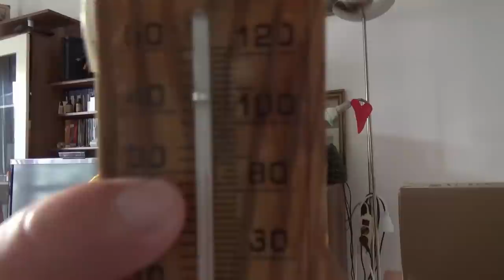Unboxing - Philips HR2096/00 Standmixer (800 Watt, 2 Liter, ProBlend 6, Ice-Crush-Funktion) silber